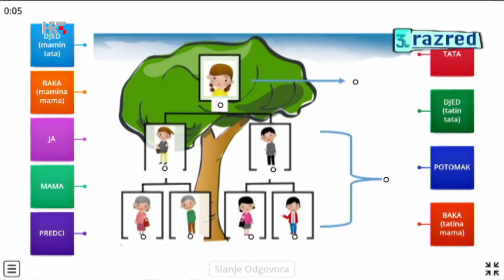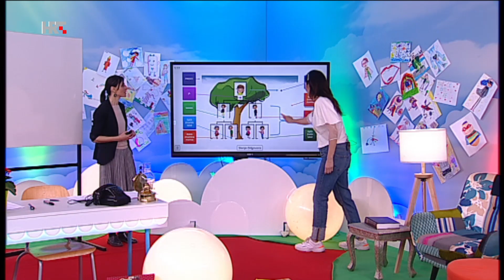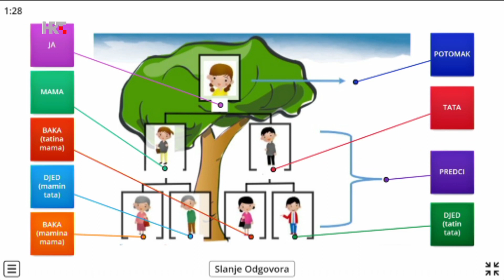3. razred - Kviz: Predci i potomci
Ovaj isječak dio je nastave za 3. razred - srijeda, 6. svibnja 2020. Nalazi se u Popisu (Playlist) 3. razred i na linku: